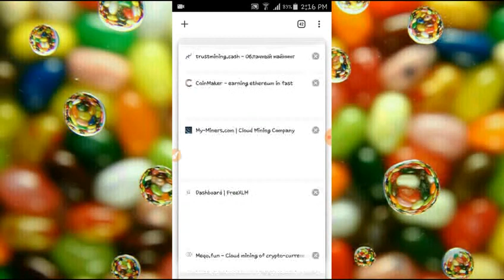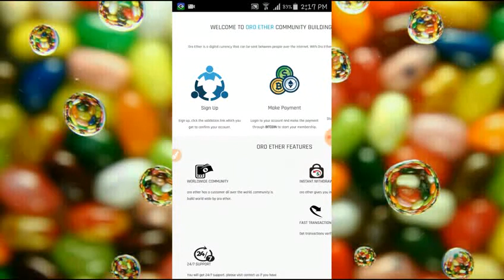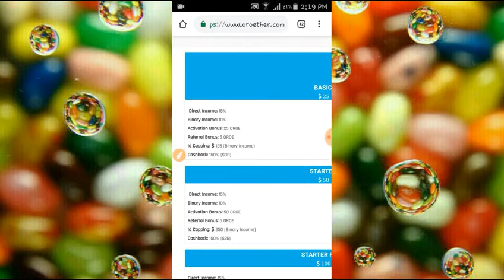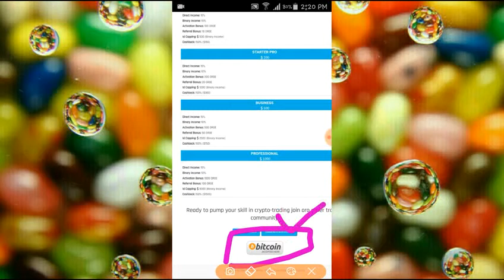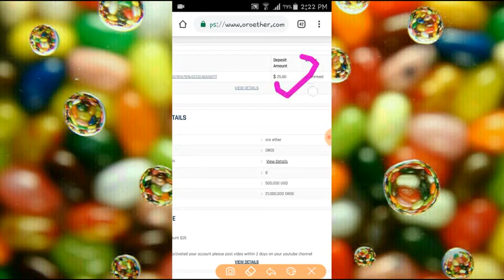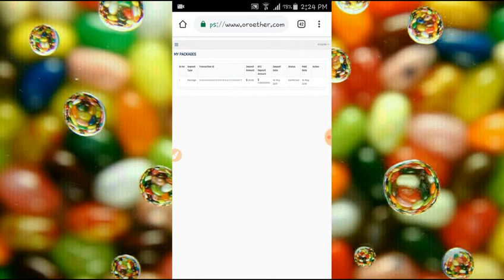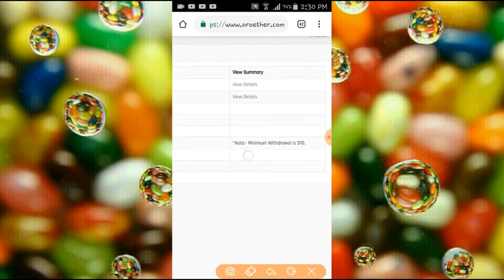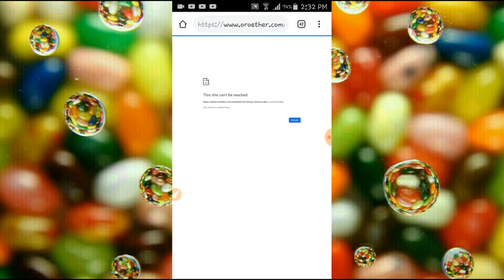ORO ETHER Token New Bitcoin Earning Website Review | 1 OROE = 1$ | Binaary Earning | Team Build Up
Hi Friends

In this video i share about another online earning Website/app